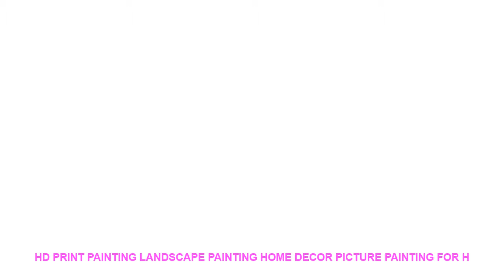HD Print Painting Landscape Painting Home Decor Picture Painting For H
- $ 11 USD with FREE Worldwide Shipping! Cheap Offer HD Print Painting Landscape Painting Home Decor Picture Painting For Home Decor Canvas Wall Art For Living Room 5 Piece Artwork

Material : Canvas
Medium : Oil
Brand Name : XINRUI ART
Frame : Yes
Frame mode : Framed Mirrors
Form : Combined
Technics : Spray Painting
Style : Classical
Support Base : Canvas
Original : Yes
Type : Canvas Printings
Shape : Irregular
Subjects : Landscape

Framed
Size0:10x15cmx210x20cmx210x25cmx1 (4x6x24x8inx24x10inx1)
Size1:20x35cmx220x45cmx220x55cmx1 (8x14inx28x18inx28x21inx1)
Size2:30x40cmx230x60cmx230x80cmx1 (12x16x212x24inx212x32inx1)
Size3
:40x60cmx240x80cmx240x100cmx1(16x24inx216x32inx216x40inx1)
No Framed
Shipping
The Shipping way will choose as below piority.
1. ePacket
2. China Post Air Mail
3. EMS
4. DHL
Customer
Service
Dropshipping
Pre-Sales
After-Sales
Size0:10x15cmx210x20cmx210x25cmx1 (4x6x24x8inx24x10inx1)
Size1:20x35cmx220x45cmx220x55cmx1 (8x14inx28x18inx28x21inx1)
Size2:30x40cmx230x60cmx230x80cmx1 (12x16x212x24inx212x32inx1)
Size3
:40x60cmx240x80cmx240x100cmx1(16x24inx216x32inx216x40inx1)
No Framed
Shipping
1. ePacket
2. China Post Air Mail
3. EMS
4. DHL
Customer
Service
Dropshipping
Pre-Sales
After-Sales

Similar Product
ITOP Espresso Coffee Maker Machine Stainless Steel Coffee Machine 15Bars Semi automatic Commercial Italian Coffee Maker
ITOP 15 BAR Commercial Coffee Maker Machine Italian Espresso Semi automatic Steam Type 1 7L Coffee
ITOP Italian Coffee Machine Espresso Coffee Maker Machine Semi automatic koffiezetapparaat machine 220V
ITOP 20 Bar Italian Semi automatic Coffee Maker Cappuccino Milk Bubble M

Others Home Design Trens Videos :
Cartoon Animal 3d Toilet Stickers on The Toilet Seat Cute Cats PVC Wall Sticker Bathroom Refrigerator Door Decor Stickers Decals =
Simple Yellow Building Landscape Life Quote Canvas Art Posters Prints Motivational Painting Nordic Wall Picture for Room Decor =
5 Piece Home Canvas Decor The Witcher 3 Geralt of Rivia Game HD Print Wall Art For Living Room Painting Wall Art Painting Canvas =
Office Writing Cute Stationary Eggshell Post-it Post Sticker Post It Bookmark Memo Marker Point Flags Notes label Decoration =